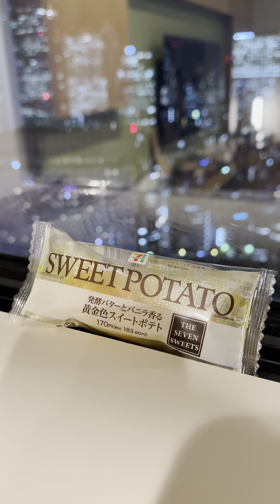Japan 7/11 - what I ate